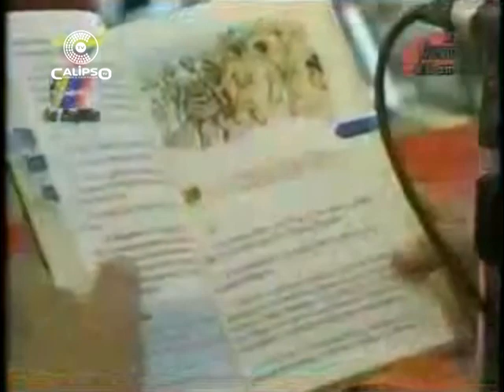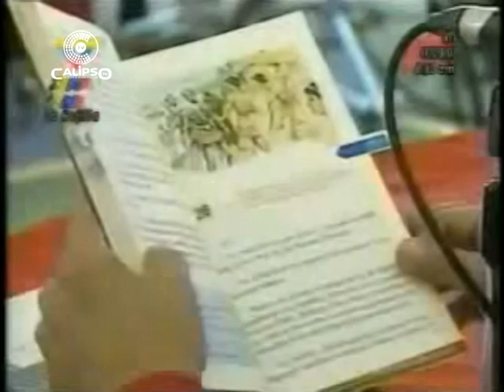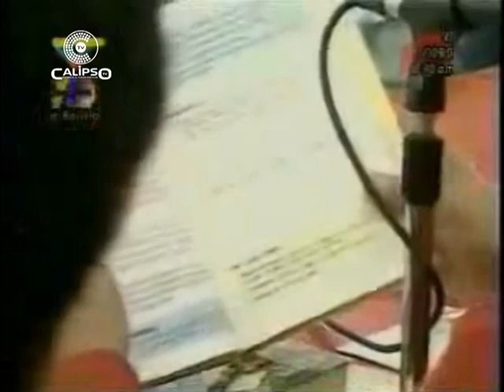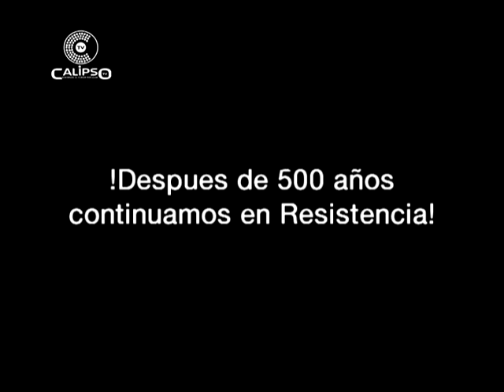Día de la Resistencia Indígena: Después de 500 años, Continuamos en Resistencia!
Micro realizado por Calipso TV, la televisora comunitaria de Ciudad Guayana en conmemoración al Día de la Resistencia Indígena luego de 521 años del más grande genocidio perpetrado en la humanidad. Aunque nuestros pueblos indígenas se han visto reivindicados de manera importante gracias a la Revolución Bolivariana y al apoyo incondicional del Comandante Hugo Chávez, creemos que aun nuestros pueblos originarios tienen mucho por que luchar y resistir.